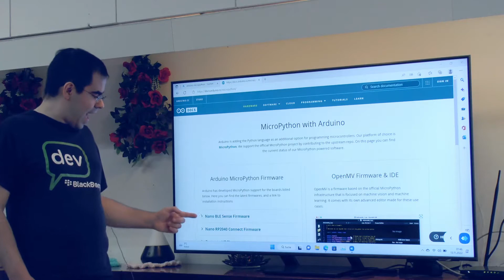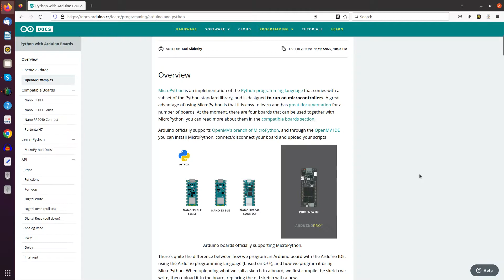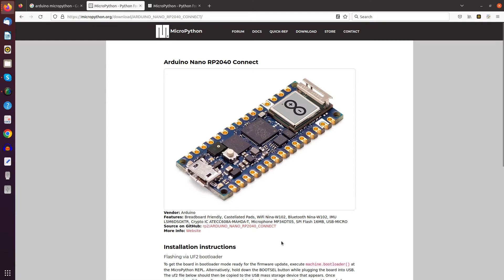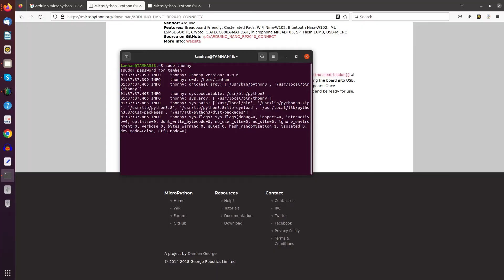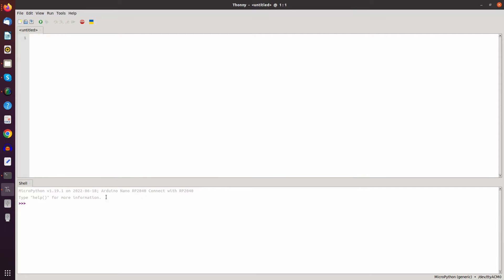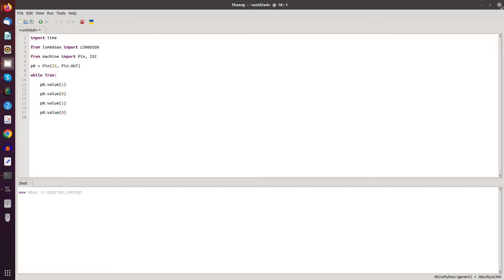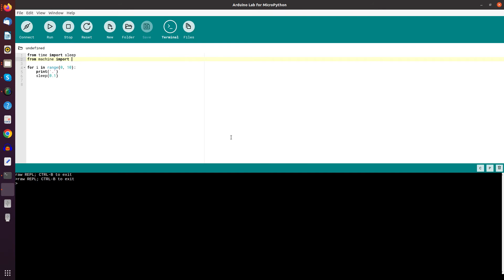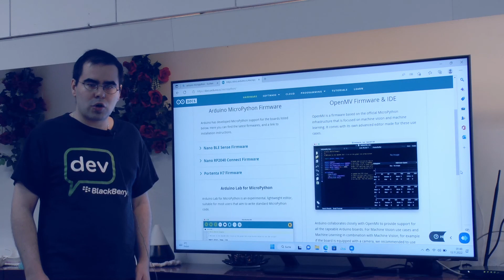Arduino and MicroPython - first look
Arduino just announced official MicroPython support. Here is a small video which looks at how the components provided by Arduino work out, and also speculates a bit about why Arduino might embrace the Python ecosystem...